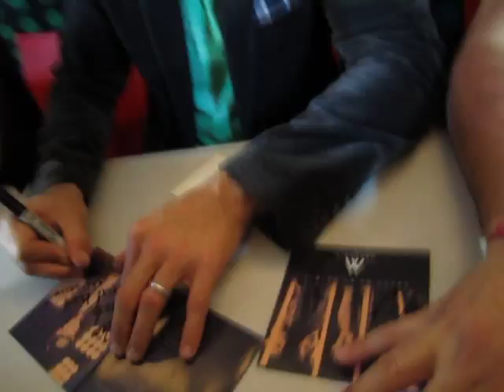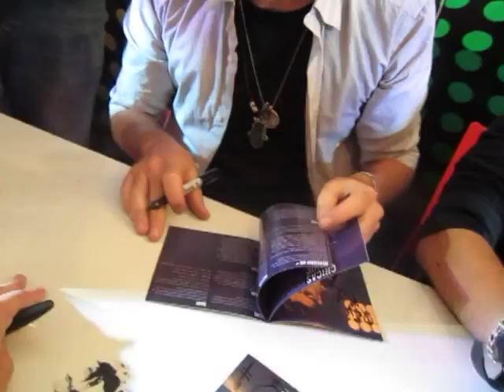Mercurio - Firma Autógrafos Mty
Mercurio - Firma Autógrafos Mty 12 Nov 2011 @ Plaza Fiesta Anáhuac ...mensajito de cumple incluido para mi amiga hermosa Andy Pizzolo =D